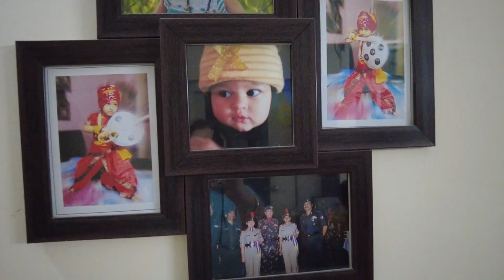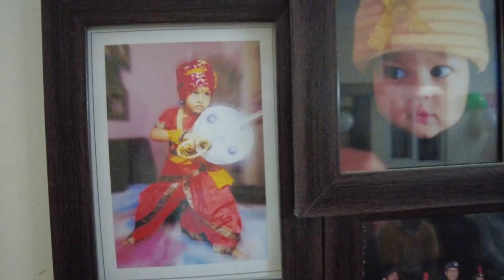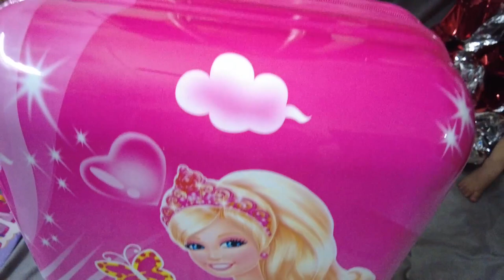Lockdown me Birthday Celebration🎂 || Vlog 7 || Pari and Chiku Vlogs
Hello friends,
This is my Birthday celebration, You can see how we manage the party in lockdown and how we enjoy the moment.

My vlog camera: DJI Pocket 2